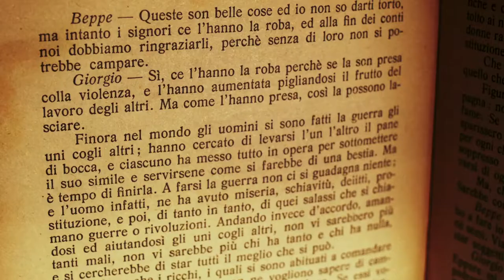ⒶXXI - ENTRE CAMPESINAS 2 - ANARQUÍA EN EL SIGLO XXI